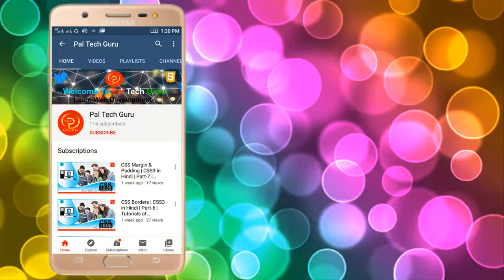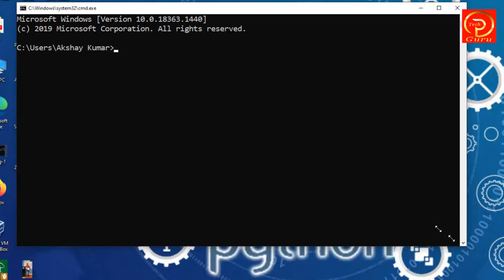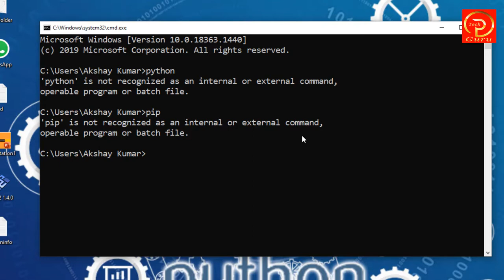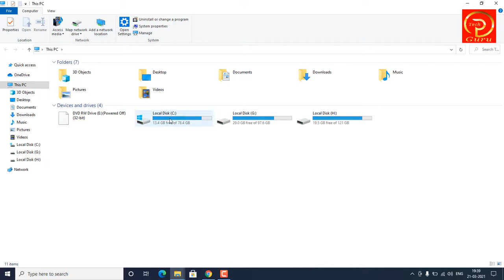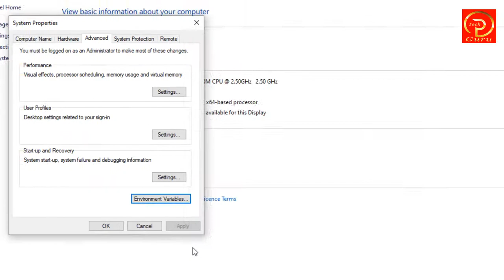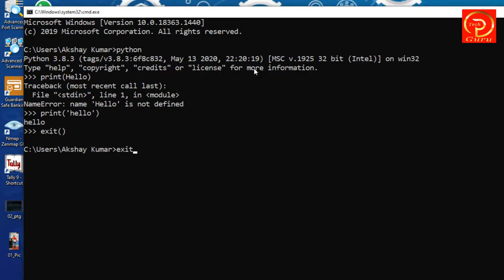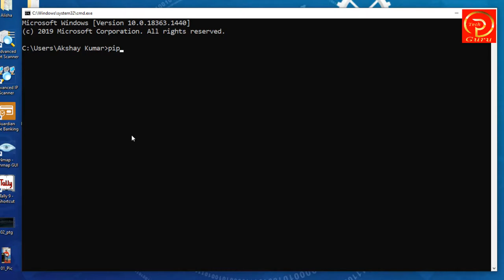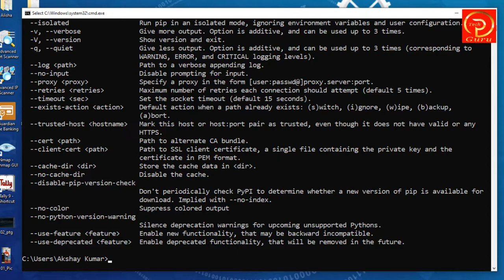[Solved] python/pip/pip3 is not recognized as an internal or external command | python command error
Hi Guys, In this video, we will see, solution of python/pip/pip3 is not recognized as an internal or external command. You might get python is not recognized as an internal or external command operable program or batch file error. So here is the solution to this pip is not recognized as an internal or external command operable program or batch file error.